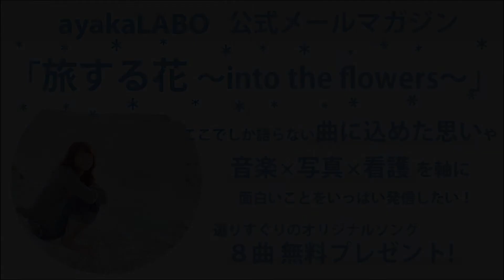[歌詞] WISH / ELISA 銀河英雄伝説ED ピアノ弾き語り カバー by ayakaLABO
▼公式メルマガ、配信中です♫
 登録時に、オリジナル音源、LIVE映像を、８つプレゼント中です♪
応援してくださる方へ向けて、どのSNSよりも早く！詳しく！大切に、発信しています＾＾＊

大好きなアニメ「銀河英雄伝説」のエンディングテーマ「Binary Star」をカバーさせていただきました！